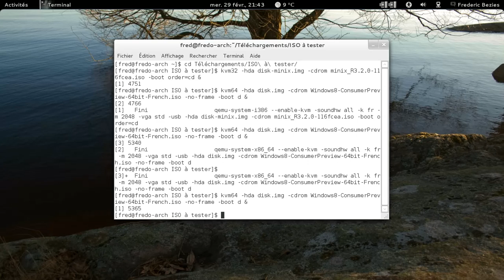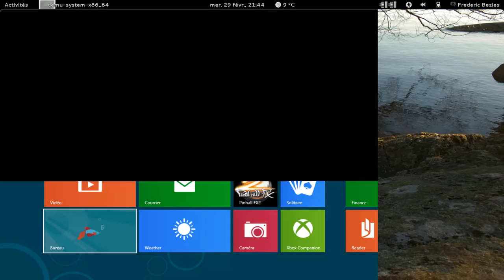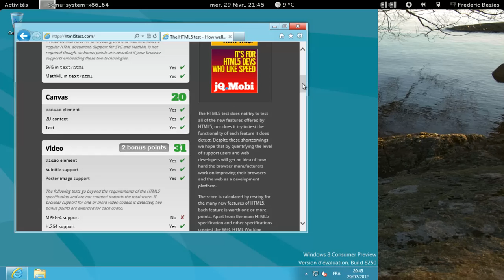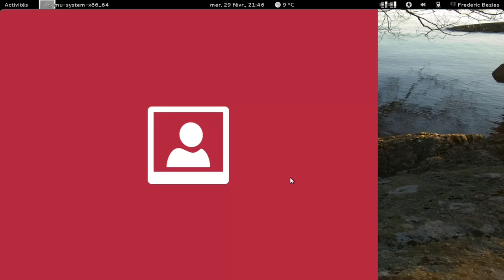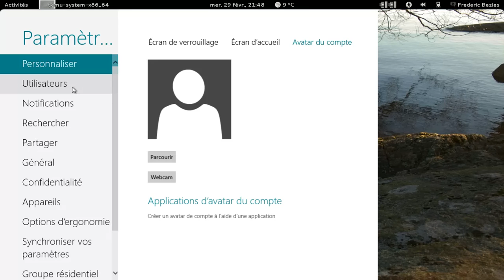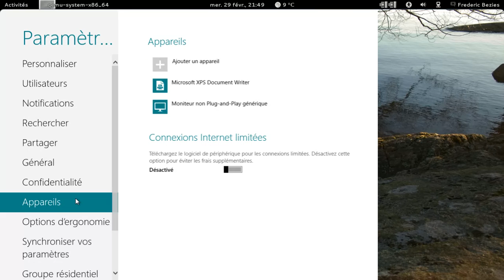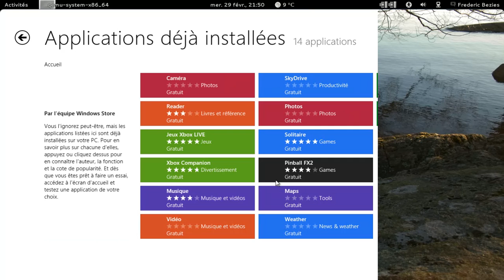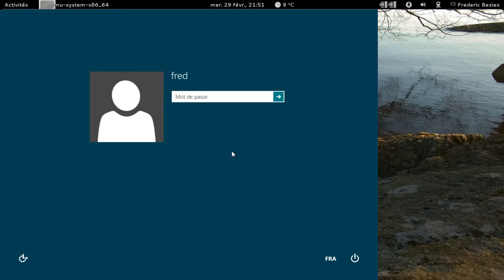MS Windows 8 beta 64 bits en français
MS Windows 8 beta 64 bits en français, dans une machine qemu